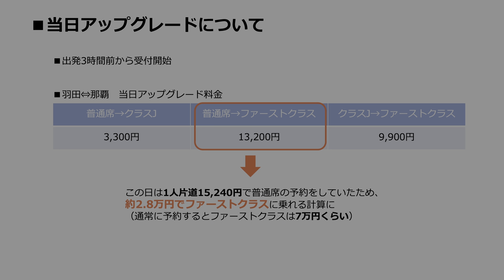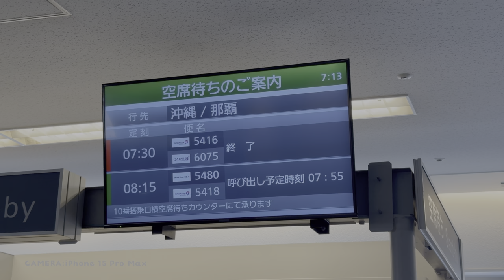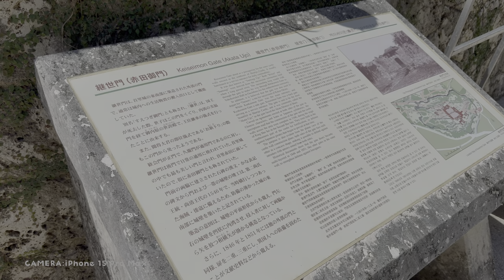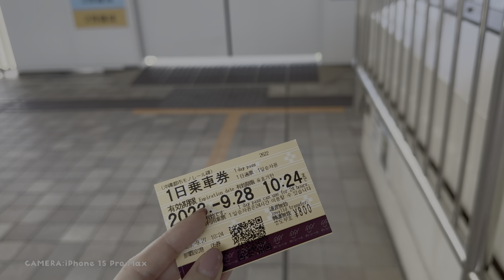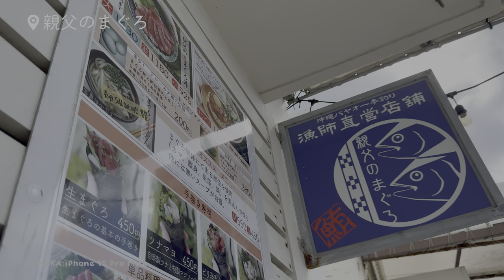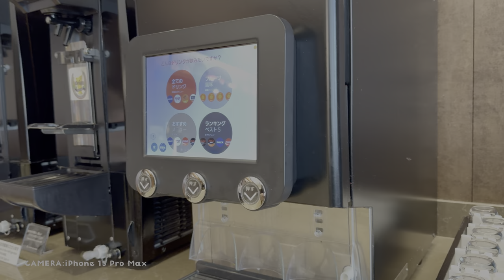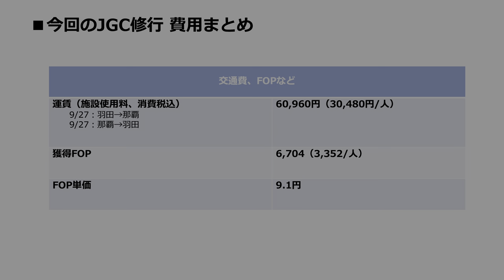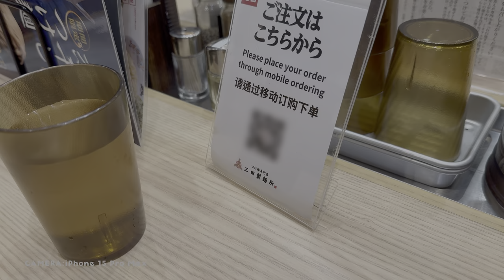2回目のJGC修行は日帰り沖縄旅 ＆ iPhone 15 Pro Maxの5倍ズームも試すよ[HDR]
‹概要›
日帰りですが、首里城に行ったり冷凍されていないマグロを食べたり、よい旅でした。

‹目次›
2023年
9月27日
00:00 JGC修行2回目です
0:11 FP小話①「当日アップグレードならお得」
1:00 キャンペーンで羽田空港・サクララウンジを利用
2:12 FP小話②「カードラウンジとの違い（例）」
3:00 クリスタルの搭乗時の音
3:25 JAL903（羽田→那覇　7時30分→10時15分）A350-900 座席53D
5:17 首里そば
6:43 首里城
8:08 ゆいレール1日乗車券を買いました
8:51 ウミカジテラスに向かいます
9:25 iPhone 15 Pro Max 5倍ズームで飛行機を観察
10:35 親父のまぐろ
11:24 FP小話③「本日のキャッシュレス事情」
11:56 那覇空港・サクララウンジ
12:52 FP小話④「注意！ラウンジキャンペーンは羽田のみ」
13:28 JAL916（那覇→羽田　17時45分→20時05分）767-300
13:47 FP小話⑤「今回のJGC修行 費用まとめ」

＝最近のダイジェスト＝
14:32 9月25日 FP協会広報委員
15:21 9月28日 表参道・Cafe & Dining ZelkovA（ゼルコヴァ）
15:53 10月3日 iPhone 14 Proを売却へ
16:14 　ーFP小話⑥「iPhone 14 Proシリーズ1年間、いくらで使えた？」
16:19 10月7日 六本木・Artisan de la Truffe Paris
16:56 10月10日 お台場・小樽ザンギとサケ 半身揚げのジョニー
17:26 10月11日 お台場・三田製麺所 ダイバーシティ東京プラザ店
17:44 10月13日 有明・UMAMI BURGER ウマミバーガー
17:56 　ーiPhone 15 Pro Max 5倍ズーム
18:52 10月14日 ビーチdeコンビニ
19:18 　ーヴィーナスフォート跡地には何ができる？
19:40 　ーシティ・サーキット・東京ベイ
19:52 　ーiPhone 15 Pro Max 5倍ズーム